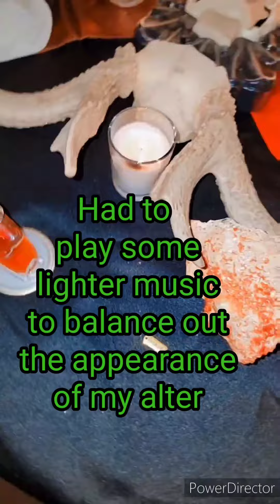Scorpio full moon◇Altar to block all hateration and holleration from entering my dancery 🦂